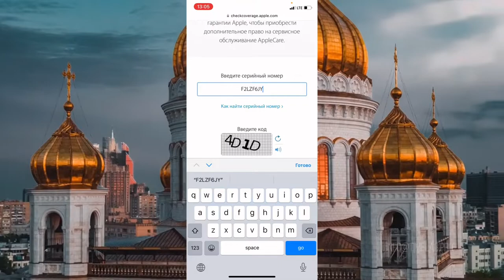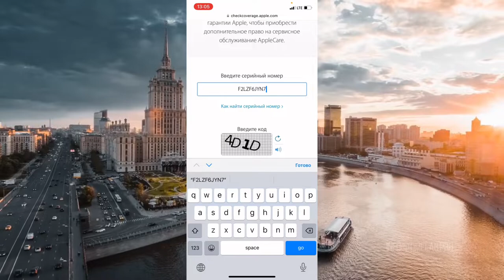Как проверить iPhone до Покупки!